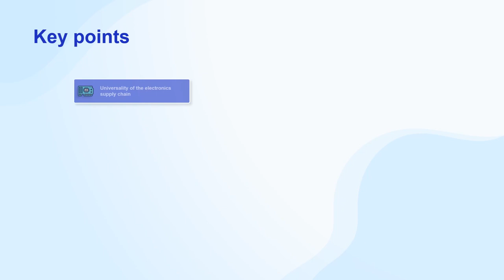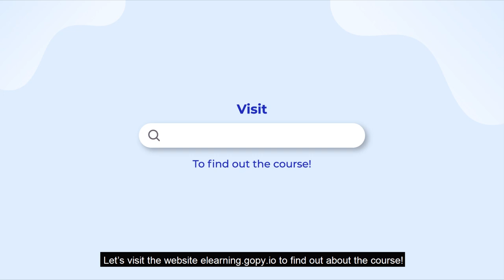"Opportunities and Challenges of Decent works in the global electronics supply chain" Course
Watch the course introduction in Vietnamese at youtu.be/oQsFvhwskm0

Electronics has been the most important export industry, engaging more and more workers. The key for this susbtantial development of the industry is Vietnam’s integration into the global supply chain. It has become the destination for investment flows of industry giants, attracting millions of workers throughout the supply chain.

Overcoming the severe effects of the pandemic, in recent years, the industry maintains a significant growth rate as the national top export industry. Regardless of its high export value, the national industry mainly focuses on low-value-added and labor-intensive outsourcing and assembly activities. The full recovery of the industry also takes extensive time and efforts of the businesses.

In this context, what will be the opportunities and challenges in promoting decent work as well as the sustainable development of Vietnam’s electronics industry?
The answer will be revealed in the course "Opportunities and Challenges of Decent works in the global electronics supply chain".